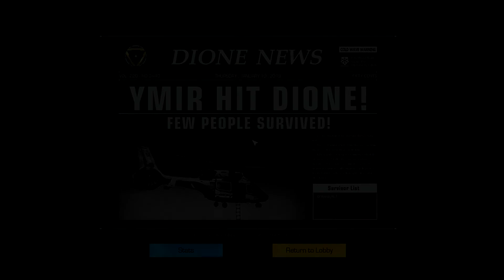My 50th Win - Ring of Eylsium (RoE)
🎤 Come Chat With Us - EVERYONE IS WELCOME

❔ Who Are Decades Evolved - We Are A Small Group Of Friends And Family Who Play Games Online On Our PCs And Share With You Guys and Gals! We Are Very New To Editing And Making Content So Any And We Mean Any Comments Would Be Great!

Now On iTunes, Google Play Store and Spotify - Check Him Out!
Thanks Dood! 👍